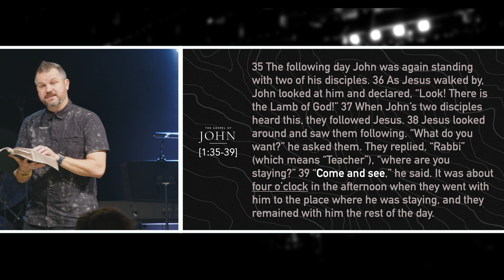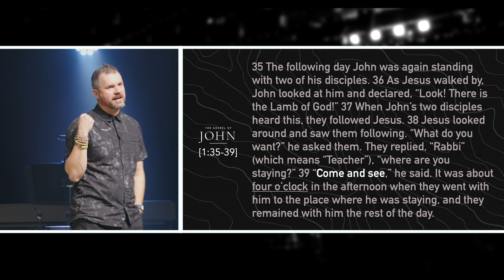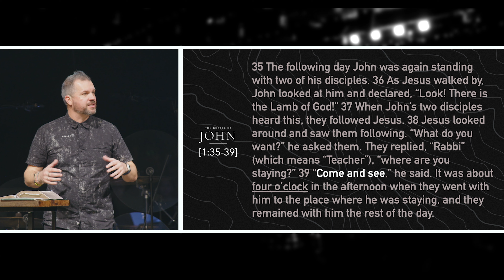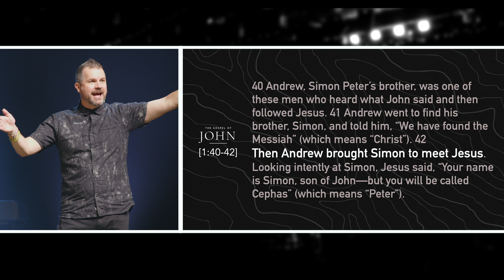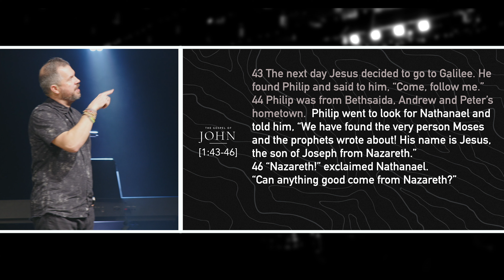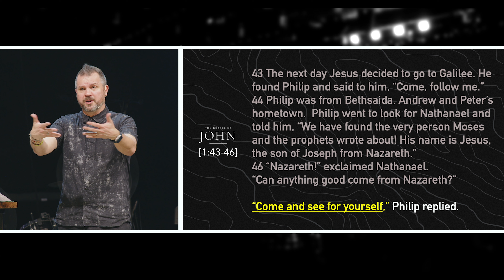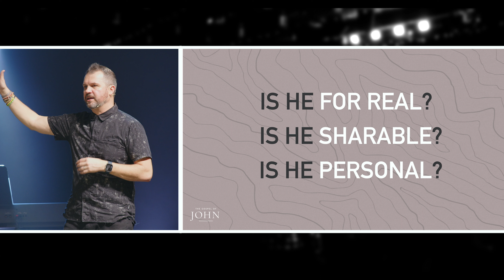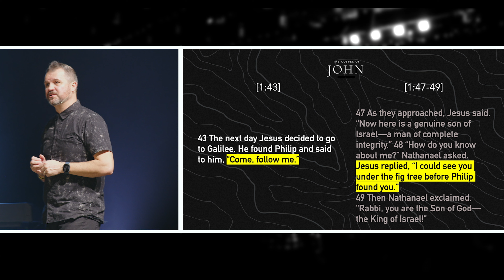Questioning Jesus | Arol McFadden